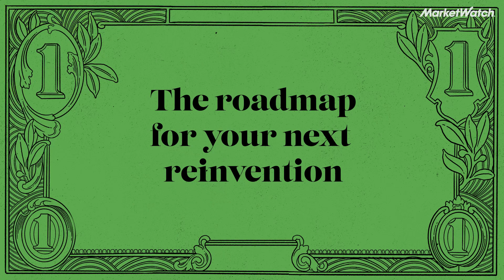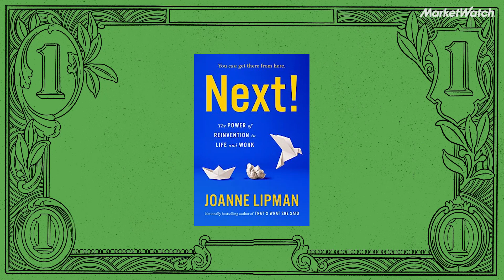The roadmap for your next reinvention | Best New Ideas in Money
Author Joanne Lipman joins us to discuss her new book, Next! The Power of Reinvention in Life and Work.